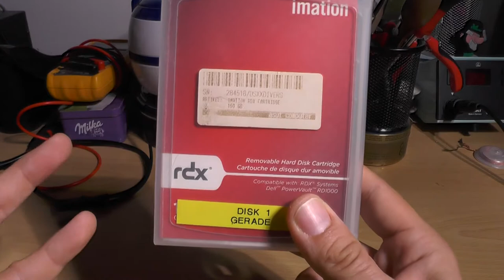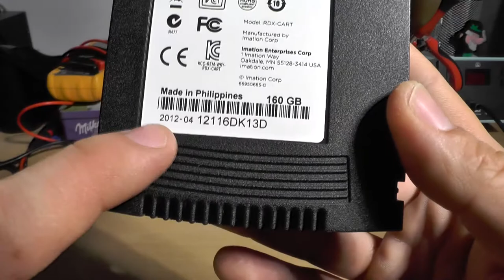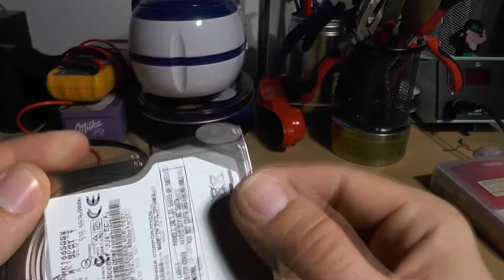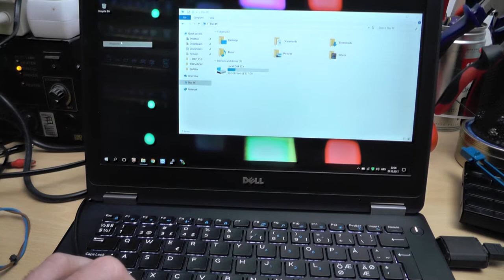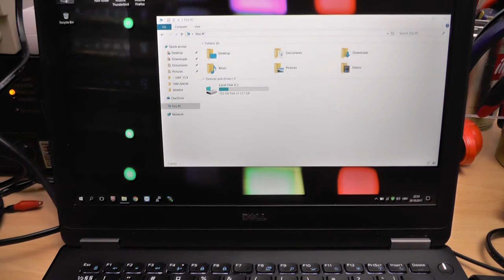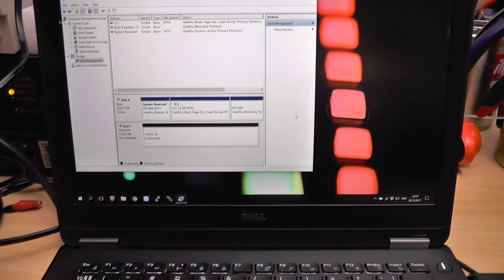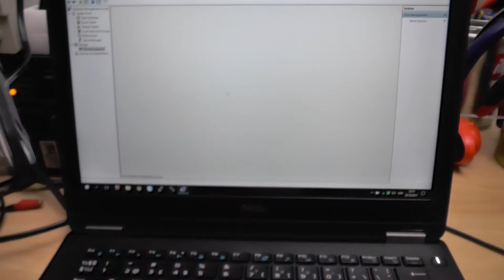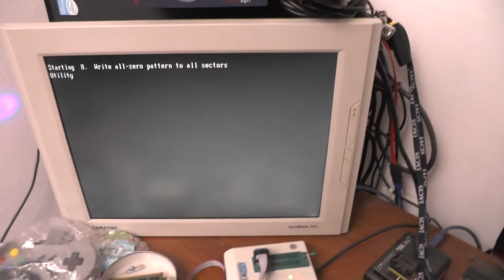HW: Quick look at 160GB RDX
So... i was at a flea market in Zagreb (Hrelić) and found some great deals - one of them was a great 1$ computer thingie :)
[TLDR]: yeah, not worth the money - i got screwed - bloody thing did not work.

...Anyway, RDX is an awesome thing, especially in enterprise surroundings(anounced as a tape killer), however - way too expensive (IMHO anyway)

Anyway - it's patented and S#!t...  Somebody literally took sata drive, put it in a case and made a lot of money without actually inventing anythging - it's a bloody 2.5 sata drive in a plastic case... :/ (at least my extensive 15min wikipedia research says so :))) ) ..well,ok, i did open it ;)

Wikipedia:
RDX is a disk-based removable storage format developed by ProStor Systems Incorporated in 2004. In May 2011, Tandberg Data GmbH acquired the RDX business from ProStor Systems including intellectual property and key members of ProStor’s RDX engineering team. RDX is intended as a replacement of tape storage. RDX removable disk technology consists of portable disk cartridges and an RDX dock. RDX cartridges are shock-proof 2.5-inch Serial ATA hard disk drives and are advertised to sustain a 1 meter (39 in) drop onto a concrete floor and to offer an archival lifetime up to 30 years and transfer up to 650GB/hr. Hard disk cartridges capacities are 320 GB, 500 GB, 1 TB, 1.5 TB, 2 TB or 3 TB, solid-state cartridges capacities are 64 GB, doubling each to 512 GB per medium, or WORM media width 320 GB to 1 TB.

RDX is sometimes compared with Iomega REV, a formerly competing technology. REV places the read/write heads in the drive instead of inside the cartridge. It also allows an ordinary user to remove and replace the medium without special training. However, REV uses a removable-disk hard disk drive while RDX uses a fixed hard disk in a modular, replaceable package.

BTC-ME:
1P7drxDQALyJDm8rCVSuhEXkiS5LnYFpRr

ETH-ME
0x21E4cC6BEf890000B1cD52e23F426382d5651B92